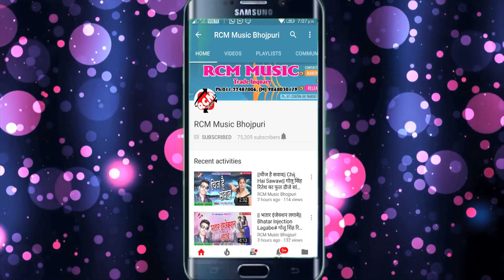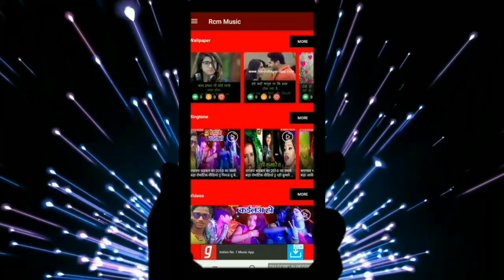लव राजा का 2019 का नया रोमांटिक सांग ||हमरा गोरिया चिखाओ न रे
Title:  Hamara Goriya Chikhao Re
Singer: LOVE RAJA
Lable: RCM Music
Lyrics:  SANJAY DIWANA
Video Director:
DOP: